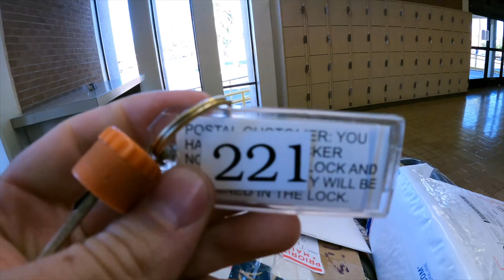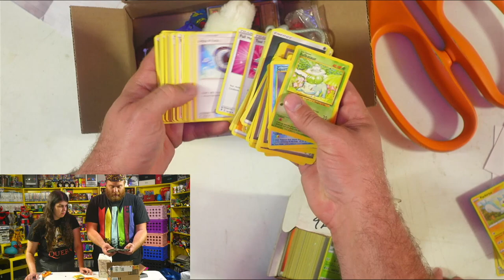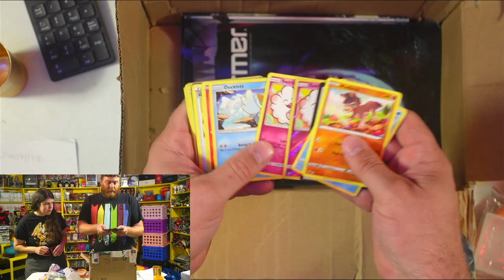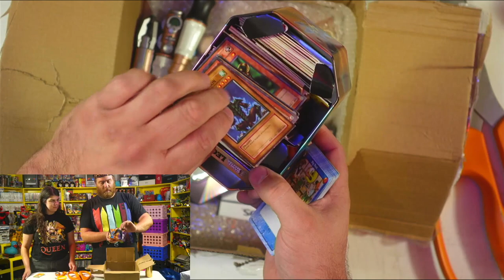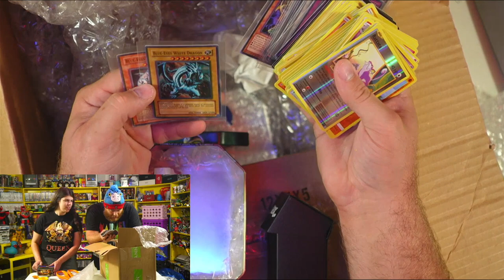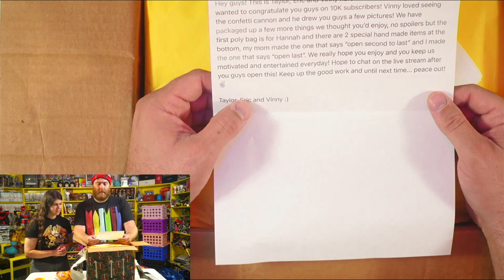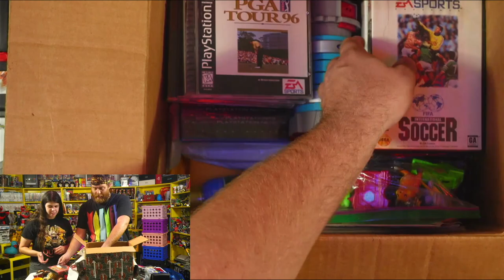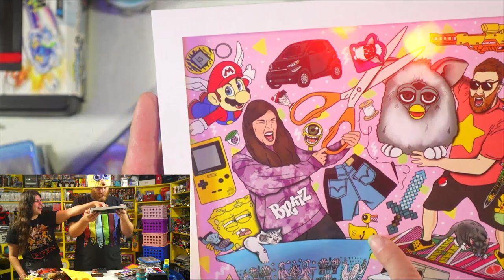I Eat The Hottest Gummy Bear While Opening Mail!!